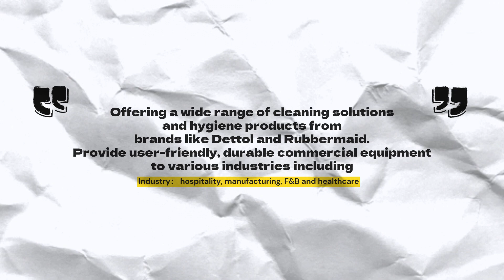Rubbermaid Prolite Housekeeping Cart on Site Demo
We prioritize our customers’ concerns and are committed to providing demos whenever needed to ensure clarity during assembly.

🌟Your satisfaction and understanding are our top priorities! 🌟